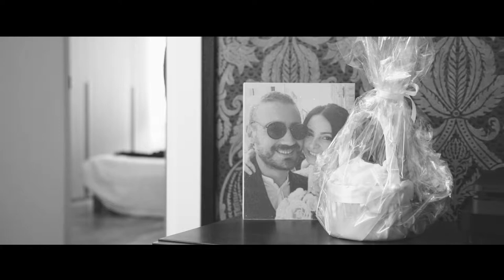Wedding Trailer - Marco+Ombretta - 24 Agosto 2019